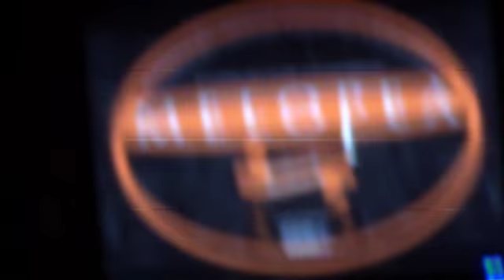Bon Scotch en Melopea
Bon Scotch en Melopea el 10 de junio de 2011.